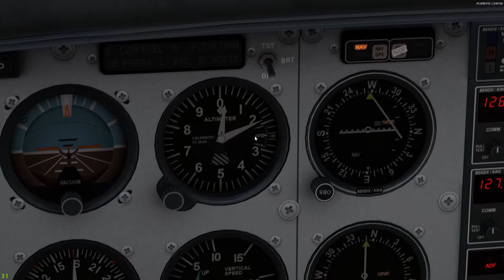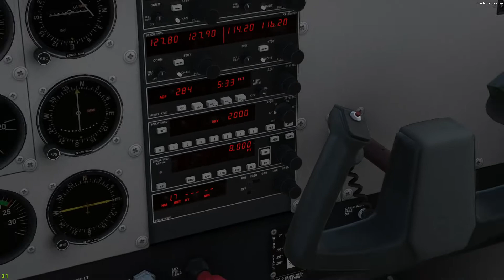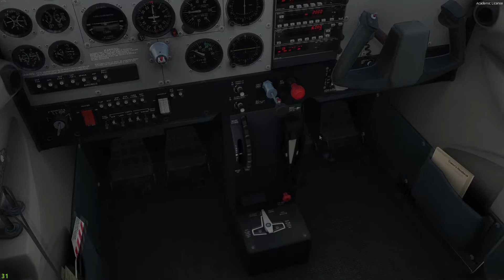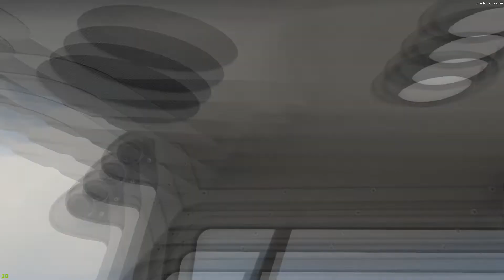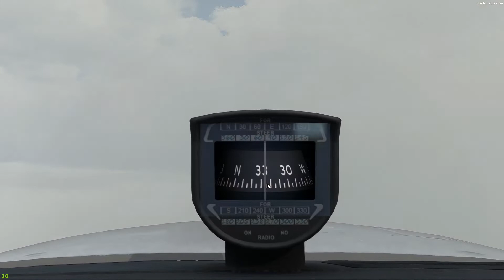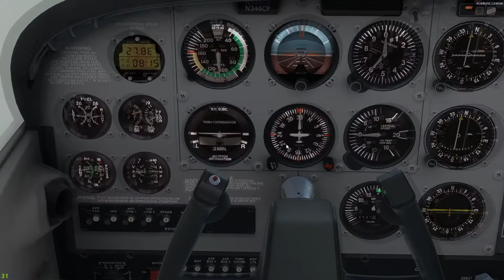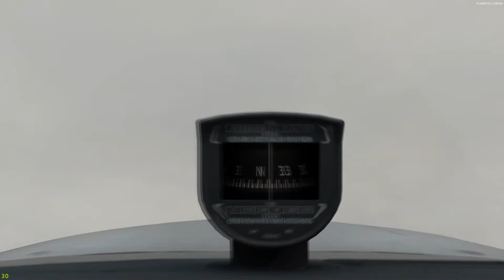[P3D v5.2 hf1] Cessna 172 Menerjang Badai 🌩🌩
nyoba bikin video pake GA gan. terbang IFR rute Tanjung Pandan ke Pangkal Pinang.

video lama gara" cruise tak timelapse ga tak cut kalau mau liat landing pake 3 roda lgsg klik timestamp berikut :
00:00 preflight + briefing
07:20 departure
27:00 limlu
34:20 landing

addons :
- a2a c172
- orbx
- activesky p3d
- rex skyforce
- chaseplane
- gudisim WIKT
- project max x world sky WIKK